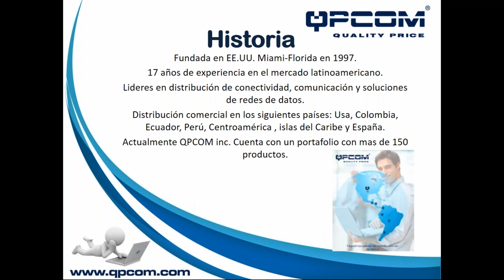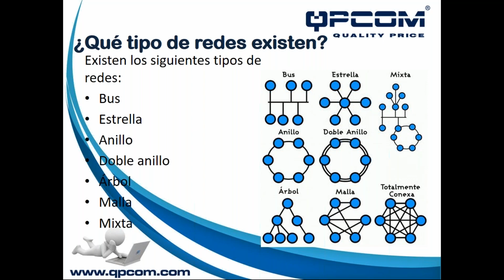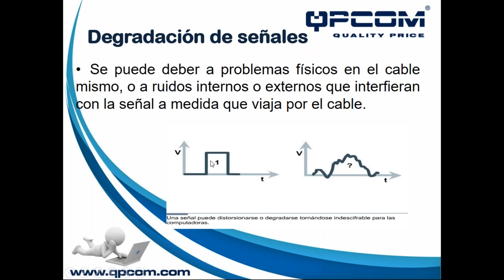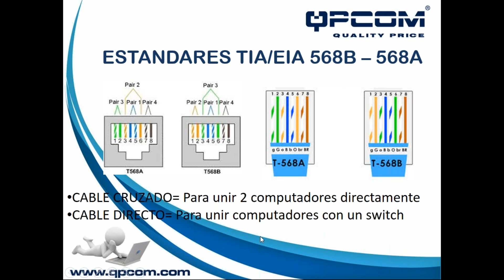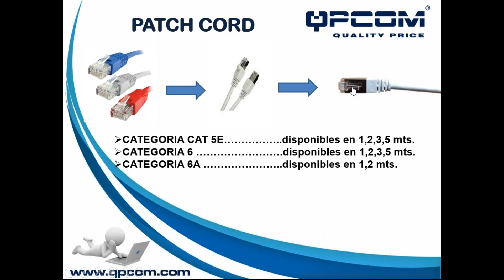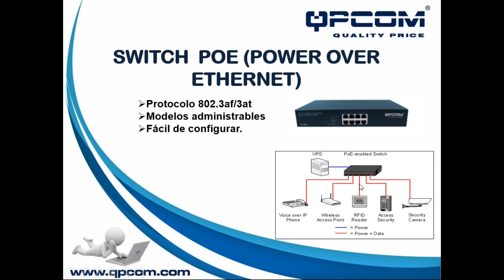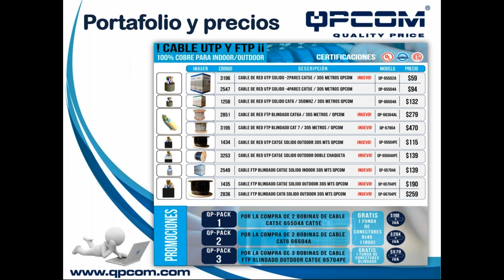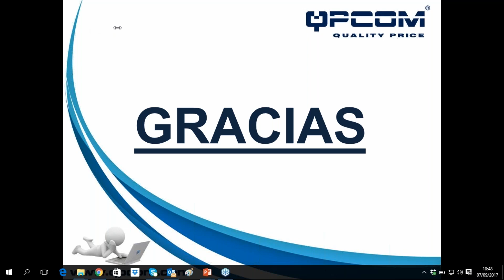Qpcom: Cableado estructurado y productos nuevos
Webinar sobre como realizar o optimizar su cableado.